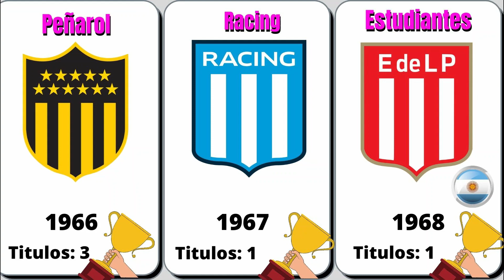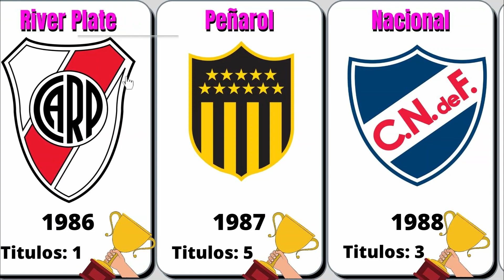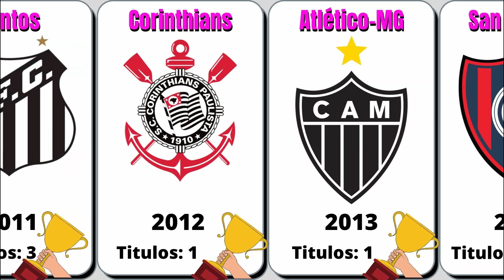TODOS os CAMPEÕES da Copa Libertadores (1960 - 2021) | Campeões da CONMEBOL LIBERTADORES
CONFIRA OS CAMPEÕES DA LIBERTADORES DOS ANOS 1960 A 2021.
CAMPEÃO DA LIBERTADORES 2021 FOI O PALMEIRAS.